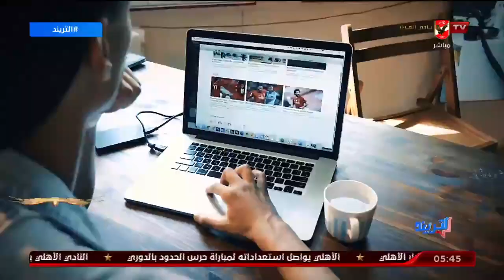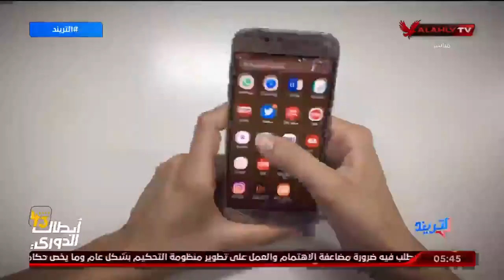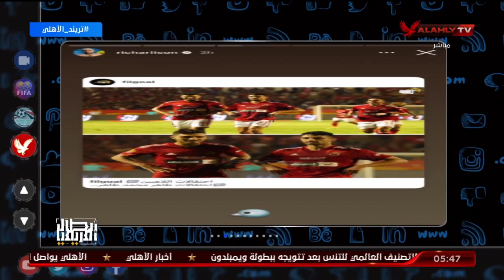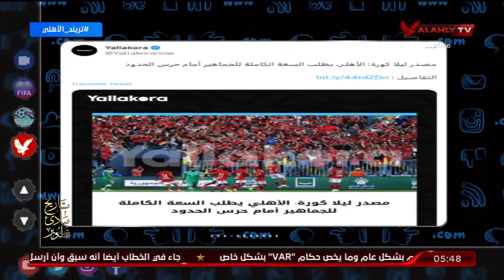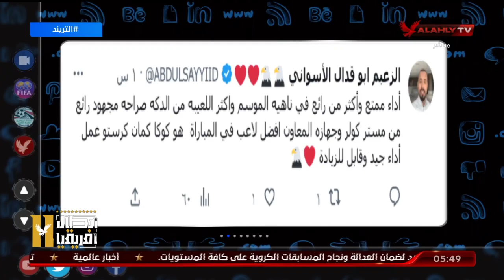اخر اخبار التريند "زى النهارده النادى الاهلى احتفال ببطولة افريقيا للمرة العاشرة " محمد سعيد